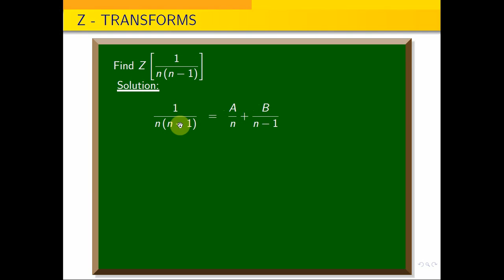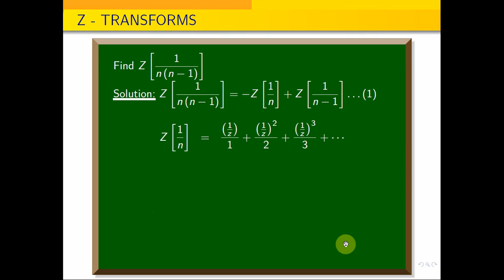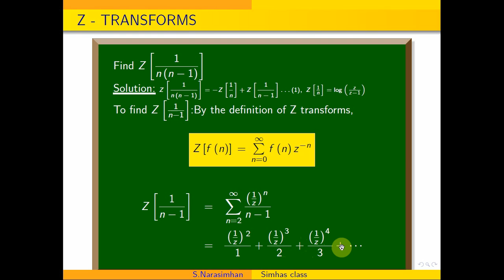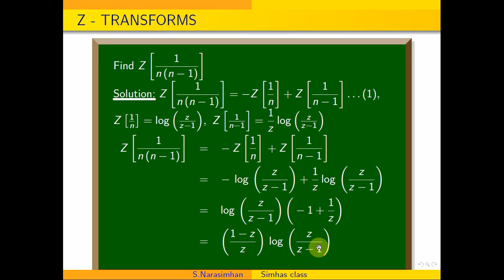Find Z transform of 1 by n (n-1)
In the following google drive link,  you can down load Transforms and Partial Differential Equations Subject Important Question and solutions as a pdf
Find the Z transform of cos n theta and sin{n theta}. Also find z(cos npi by 2) and Z(sin n pi by 2)